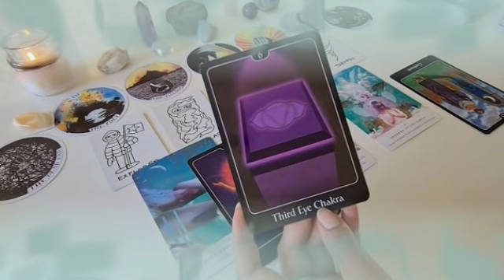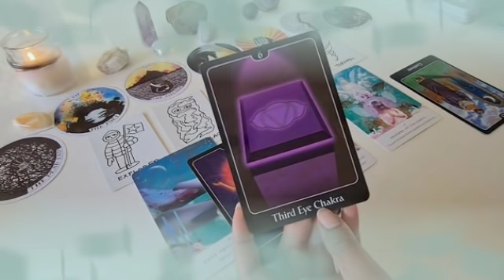تاروت برج الجوزاء من 22 إلى 31 يناير 2022 // يا وجه جاي تعتذر🙏شيفيد الاعتذار😔ناسي الي سويته بيا💔